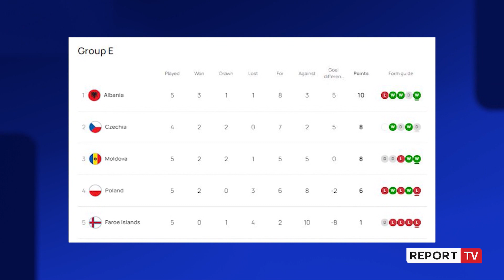'Luajmë pa efuroi dhe koshientë për forcën e Çekisë', Ramadani dhe Seferi thirrje tifozëve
reportTV lajmeshqip lajme Pa eufori dhe koshientë për nivelin e kundërshtarit që kanë përballë. Kështu pretendojnë se do të luajnë futbollistët kuqezinj në ndeshjen vendimtare të 12 tetorit kundër Çekisë.